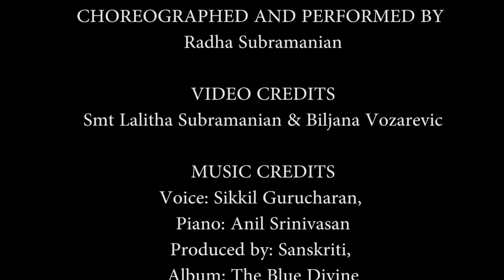Adharam Madhuram | Radha Subramanian - HSTD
Himalayan School of Traditional Dance presents Adharam Madhuram

Ragam: Ahir Bhairav
Talam: Adi
Composer: Sri Vallabacharya

This song is interpreted from the perspective of a Gopika who is in total love with Krishna. She is soaked in him as she rejoices describing his beauty.

CHOREOGRAPHED AND PERFORMED BY  Radha Subramanian

MUSIC CREDITS
Voice : Sikkil Gurucharan, Piano : Anil Srinivasan
Produced by: Sanskriti, Album: The Blue Divine
Music Publisher: Swathi Soft Solutions
Sarangi : Murad Ali
Khanjira : B S Purushotham
Sound : Vedanth Bharadwaj

VIDEO CREDITS
Smt Lalitha Subramanian & Biljana Vozarevic

About Himalayan School of Traditional Dance:
Himalayan school represents a grand tradition of Masters who have been guiding humanity towards liberated existence. It provides a platform to connect to oneself through dance, experience the joy while appreciating the nuances and aesthetics of the classical art form and progress towards inner transformation simultaneously.

To Get WhatsApp broadcast of our latest dance videos/quotes:
- Add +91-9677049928 to your phone address book
- Send a message on WhatsApp and you'll be added to the list